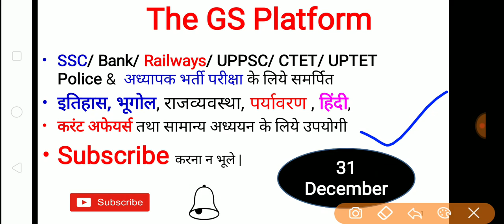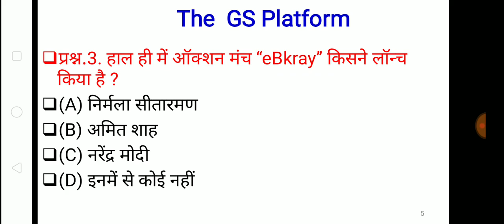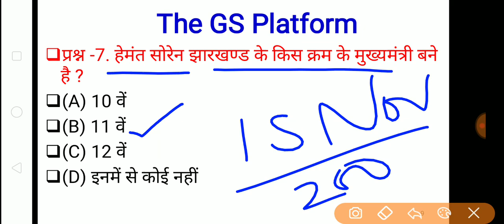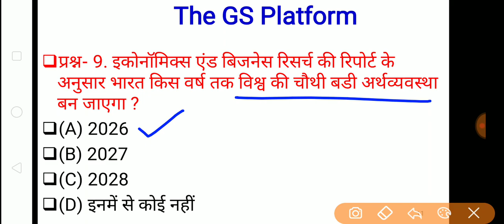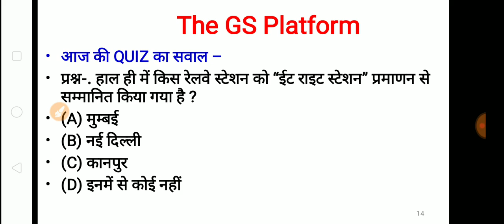31 December Current affairs Pdf and Quiz useful for SSC BANK RAILWAY UPSC POLICE and all